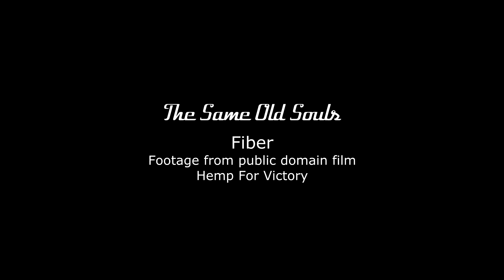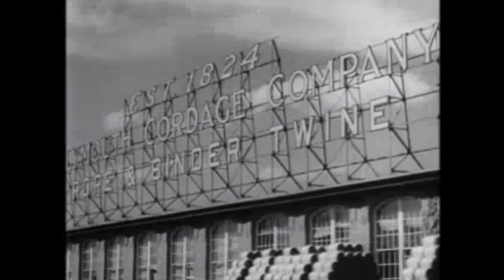The Same Old Souls - Fiber